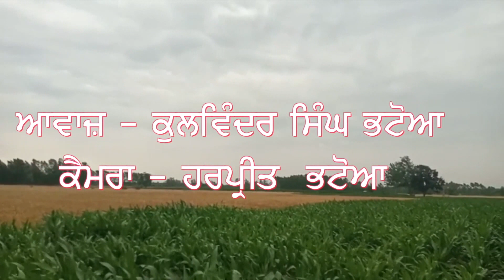ਮਾਂ ਦਿਵਸ ਤੇ ਵਿਸੇਸ਼-ਰੂਹਾਨੀ ਖੁਸ਼ੀ ਦੇਣ ਵਾਲਾ ਰਿਸ਼ਤਾ - ਮਾਂ